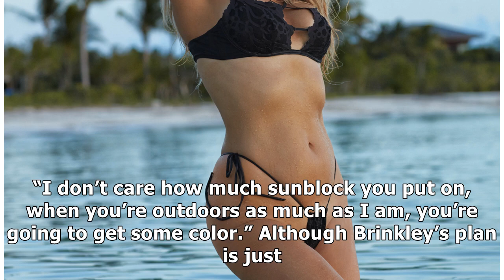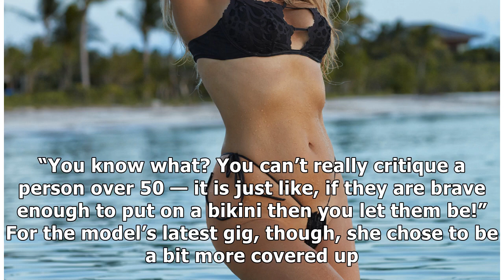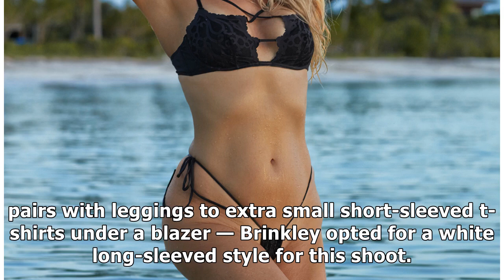Why Not?! Christie Brinkley Says She Gardens In A Bikini To Avoid Weird Tan Lines